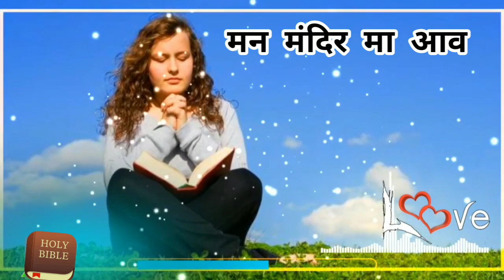मन मंदिर मा आव प्रभुजी मारा । मन मंदिर मा आव | Man Mandir Ma Aav Prabhuji Mara | Gamit Jesus Song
Lyrics :

मन मंदिर मा आव प्रभुजी मारा
मन मंदिर मा आव  - 2

1. तू छे मारो जीवन दाता - 2
    जीवन आपवा आव प्रभुजी मारा

2. तू छे मारो शांती दाता - 2
    शांती आपवा आव प्रभुजी मारा

3. तू छे मारो तारण हारो - 2
    तारण आपवा आव प्रभुजी मारा

4. तू छे मारो मुक्ती दाता - 2
    मुक्ती आपवा आव प्रभुजी मारा

[【 Top Lyrics Video 】]

🔷 IMPORTANT NOTES : These All Things Are Copyright. We Just Edited And Published To Audience For The Glory Of God Purpose Only.